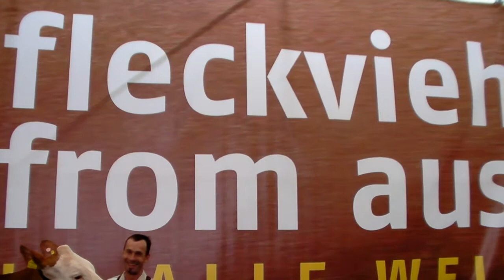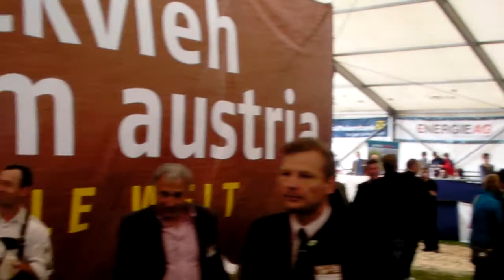Bundesfleckviehschau 2011 Ried i. I.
Bundesfleckviehschau 2011- Rinderzucht Tirol Gesamtreservechampion Stiermütter  WEINOLD NELLY
Regie: Filmteam LEITI ( Leitner Hannes)